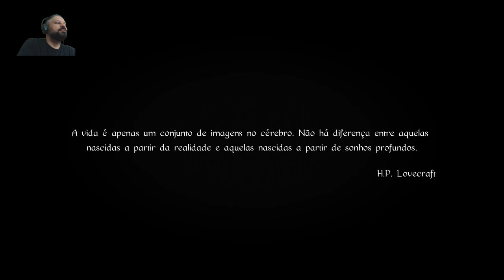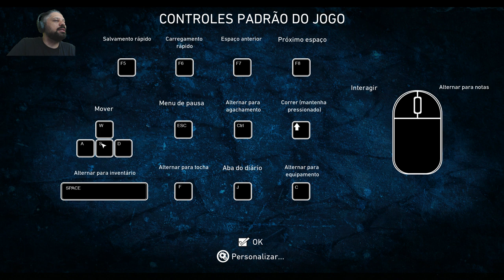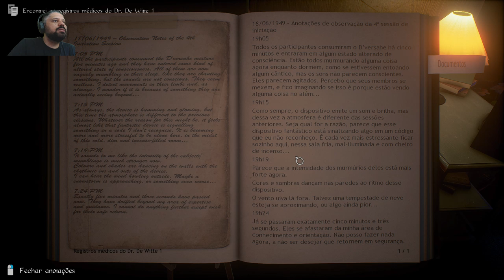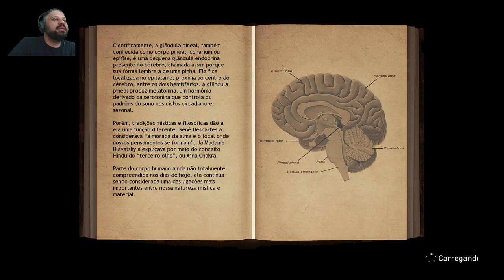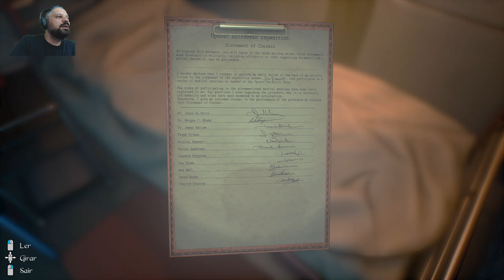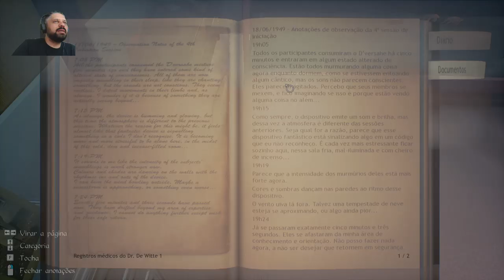Conarium, inicio calmo... porém misterioso. - 30 Minutos em Choque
Conarium é um jogo de terror em primeira pessoa inspirado nas obras de H.P. Lovecraft. Segundo os desenvolvedores, os acontecimentos do game acontecem no mesmo universo do conto As Montanhas da Loucura.

Para resgatar uma cópia, basta acessar a página do jogo na loja digital, clicar no botão de compra e finalizar o pedido. O game será adicionado automaticamente à sua biblioteca. (é por tempo limitado, corre lá!!!)